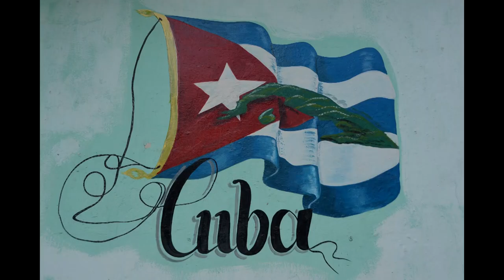Cubai estet tartottak Pakson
Buda Réka, a PTE nemzetközi igazgatóságának munkatársa 2020. januárjában két hetet töltött Cubában. Élete legnagyobb álma vált valóra amikor eljutott a karibi szigetországba, melyet több ezer fotóval meg is örökített. Ebből néhány száz most kiállításra került Pakson a Csengey Dénes Kulturális Központban. A megnyitón élménybeszámolót is hallhattak az érdeklődők diavetítés kíséretében. A beszámolót a 15 éve működő szekszárdi Dolce Dance tánciskola vezetőinek az irányításával táncbemutató és táncház követte.